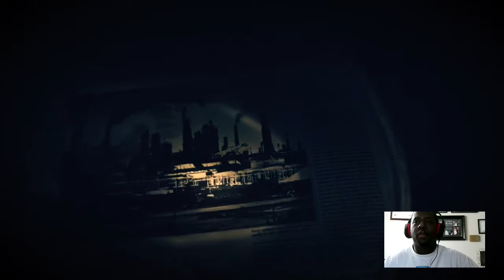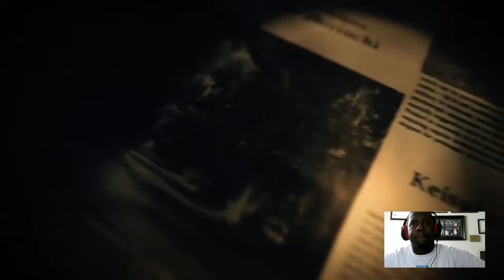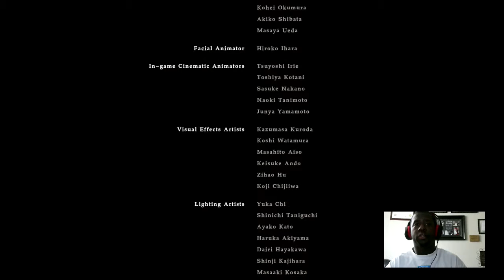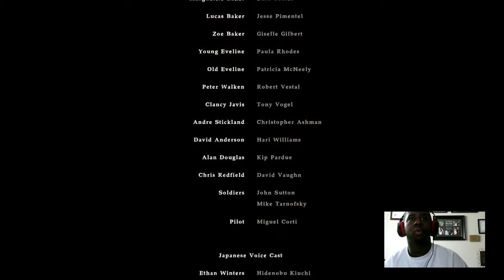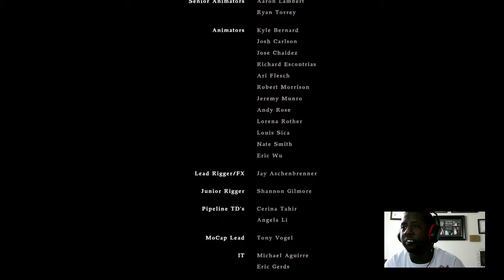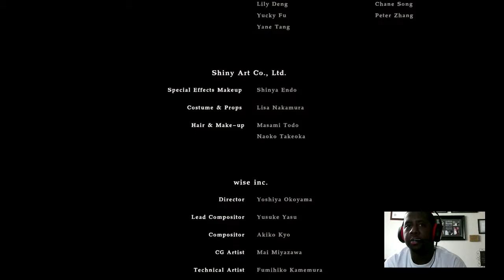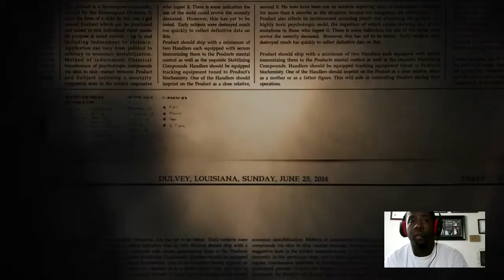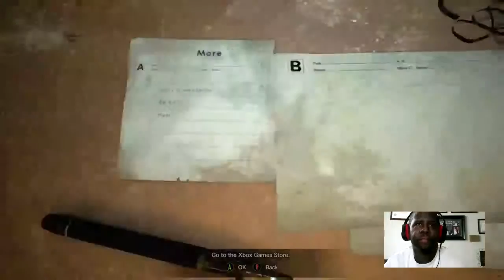Welcome to RE7, Son (Pt. 7)